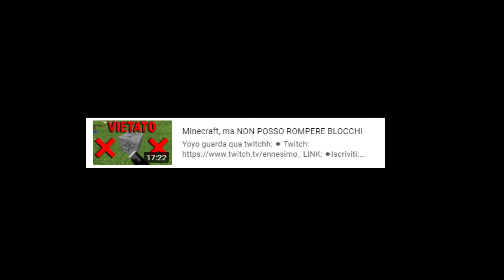Completo Minecraft, ma non POSSO PIAZZARE BLOCCHI